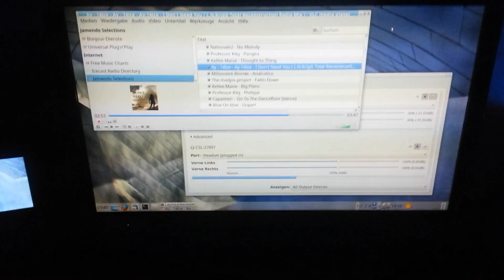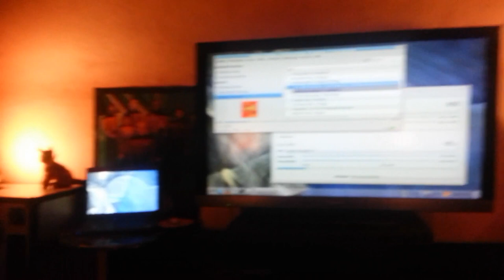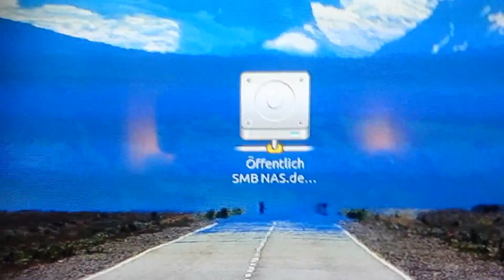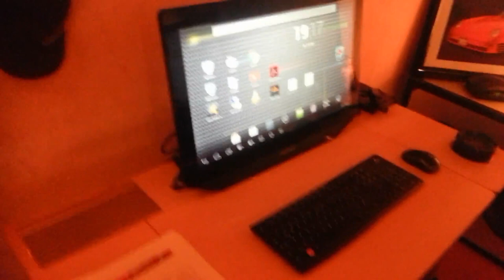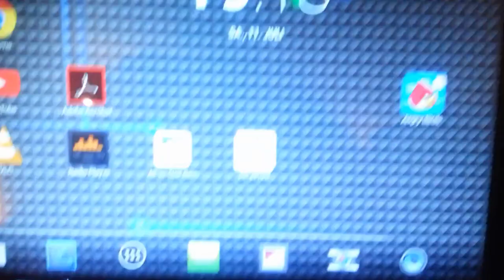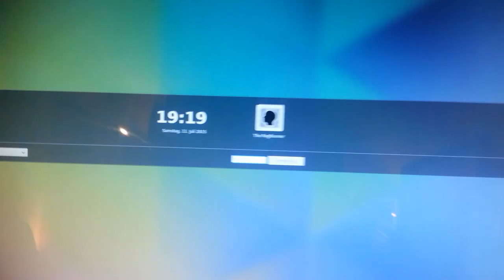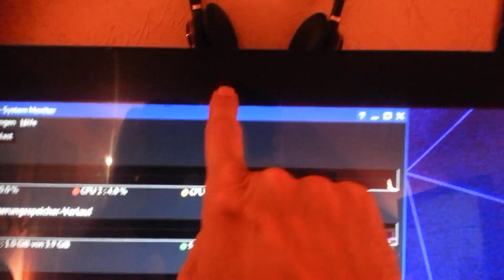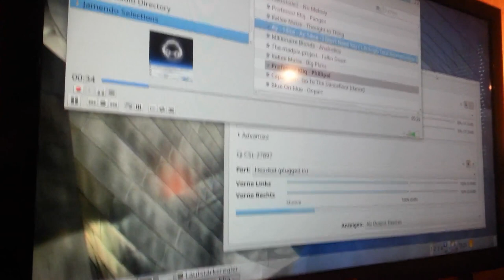Linux Wohnzimmer gebastel ... WLAN ... Bluetooth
Blog - Live Rundgang durch TheRegRunners Wohnzimmer.

CSL Bluetooth Adapter  :